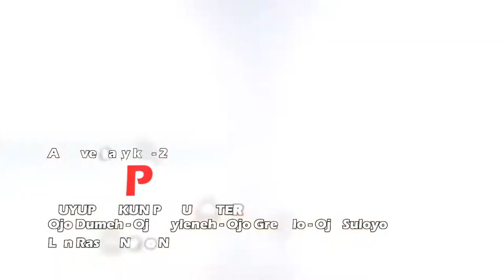O A O E Shaun the sheep GRPT